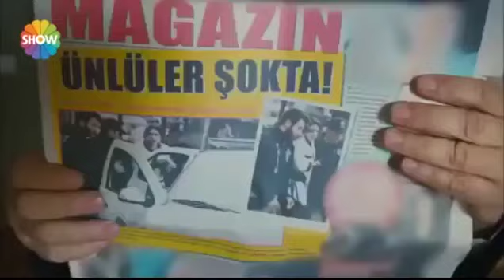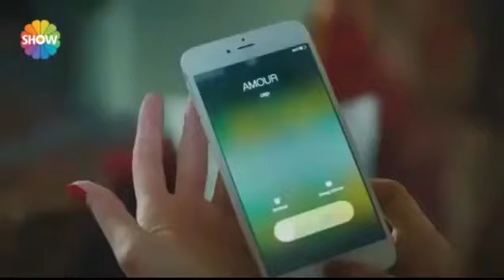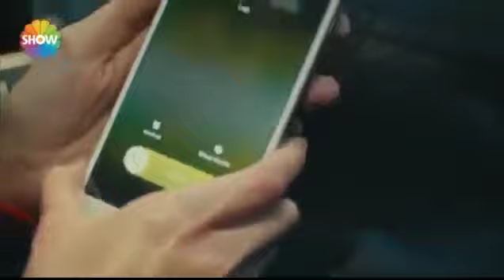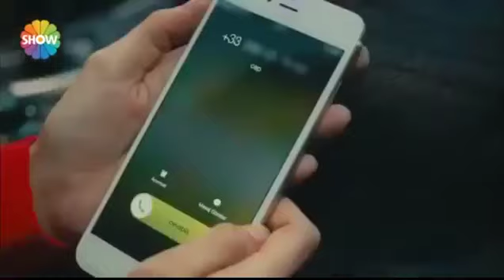Bela laz 02.Epizoda!